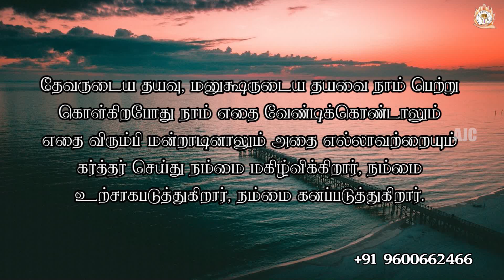ARK OF JESUS CHRIST (MAY 20 PROMISE WORD)